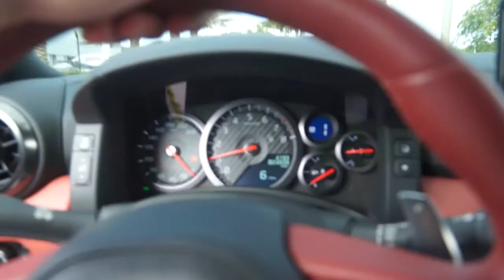60+ GTR’S HIGHWAY TAKEOVER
Snap- @markportnov123